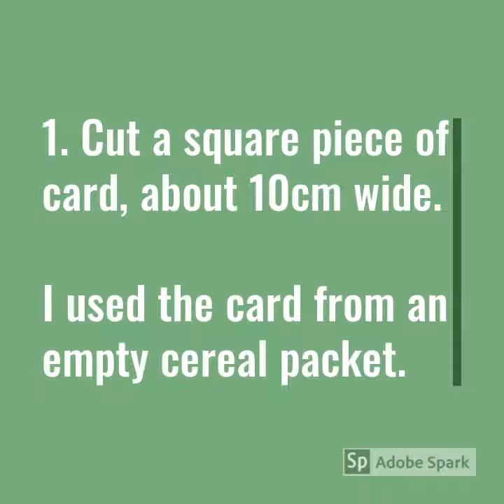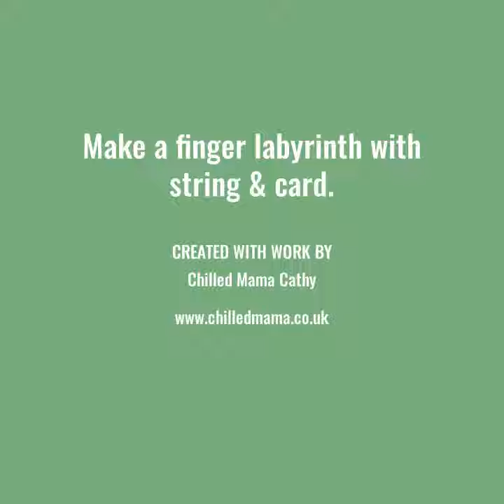String and card finger labyrinth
Make a finger labyrinth using scrap card, material and string.

For more ideas and inspiration for creating floor and finger labyrinths from different materials see my other videos.